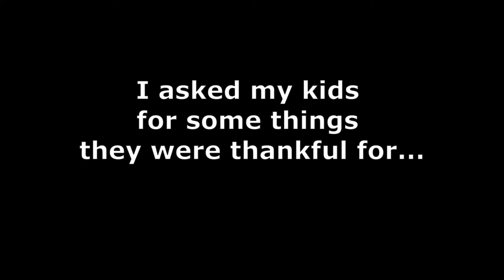Olney summer/fall 2021 update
Please enjoy this video we made as an update.  We talk about our summer, and some of our fall plans, as well as some prayer requests.  We were also able to include a lot more pictures of our family and ministry for you to enjoy.